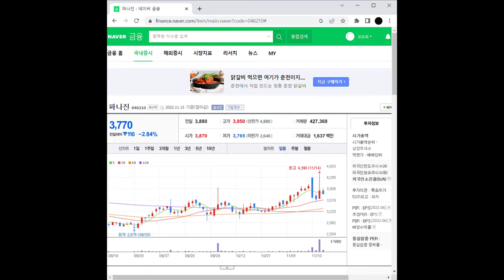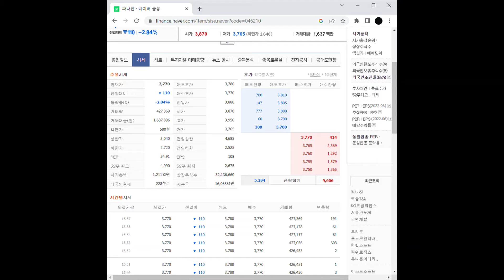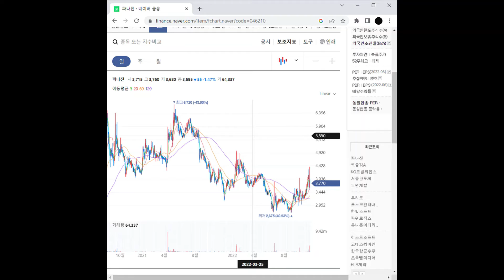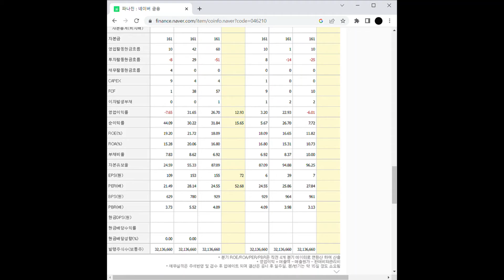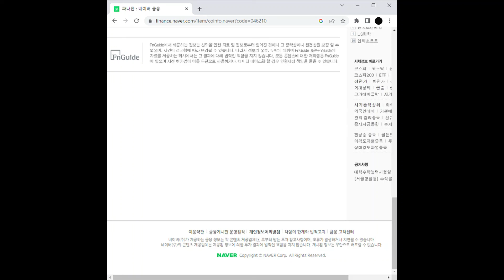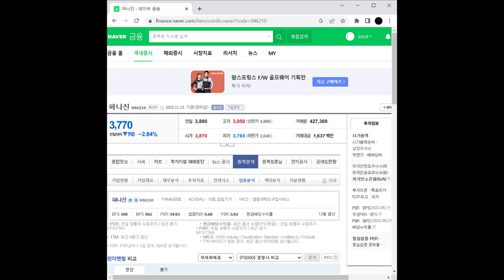진단키트 관련주 파나진 주가 전망 및 차트 분석